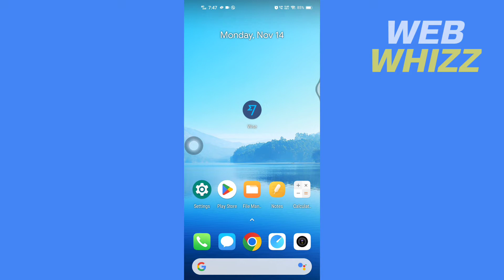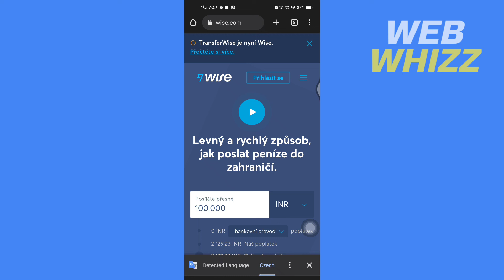How to Change Language on Wise (Transferwise) - Quick And Easy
How to Change Language on Wise App (Transferwise)